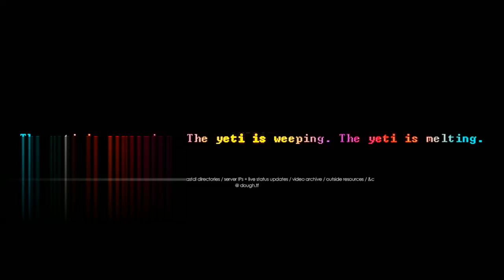[TF2] 8 out of 10 engineers agree / trying out the Overdose (Saturday gameplay)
"You can't tryhard all day long." --dad, shortly after convincing 8 out of 10 players to go engie, shortly before getting a votekick called on her.

DOUGH PALACE : the original TF2 server

× visit us:
[DOUGH.TF | server IPs | curated map packs | dumb videos | dog picture]